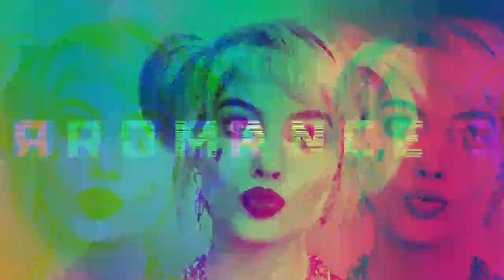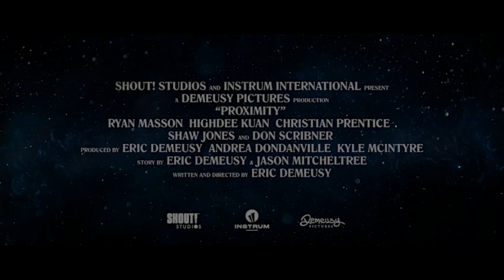Proximity trailer 2020 | Sci fi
🤡 Comedy,Family and Animated film,Blockbuster,Action cinema,Blockbuster,Sci-fi Movie or Fantasy film,Drama. We keep you in the know